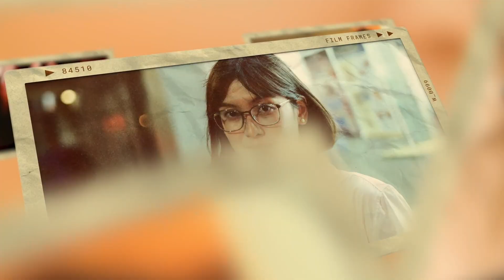After Effects Template - Photo Slideshow Videohive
Product Features
After Effects 2023 or above
2 duration version
1920×1080 Full HD resolution
25 fps frame rate
Modular structure
Use it with photos or videos